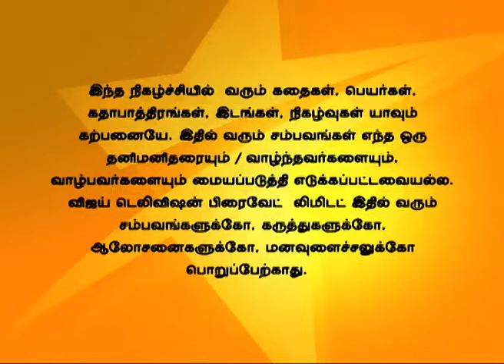Idhu Kadhala 04/24/14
இது காதலா!
அஸ்வின் லாவண்யாவை திருமணம் செய்து கொள்ள சம்மதிக்கிறான்!
அஸ்வின் ஸ்ருதியுடைய கால் கொலுசை அவளிடம் கொடுக்கிறான். அஸ்வின் லாவணையவை திருமணம் செய்து கொள்ள சம்மதிப்பதைக் கேட்டு ஸ்ருதி அதிர்ச்சி அடைகிறாள்.
Ashwin accepts to marry Lavanya!
Ashwin returns the anklet to Shruthi and wears her it for her. Shruthi asks Ashwin regarding the anklet and gets angry by her words. Ashwin accepts to marry Lavanya, but Shruthi is unhappy to hear about it.